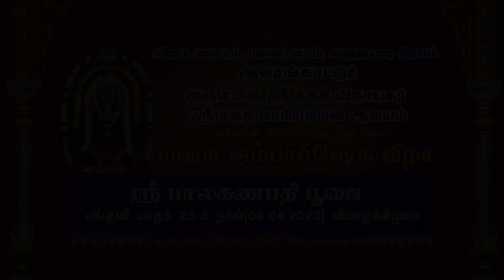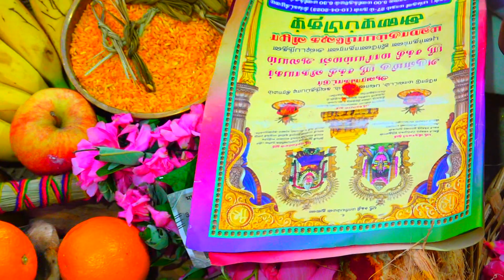கவுந்தி-ஆவரங்காட்டூர் ஸ்ரீ சக்தி மாரியம்மன் கும்பாபிஷேக விழா -ஸ்ரீ பாலகணபதி பூஜை- 06.04.2023